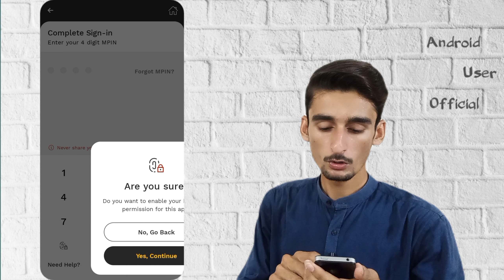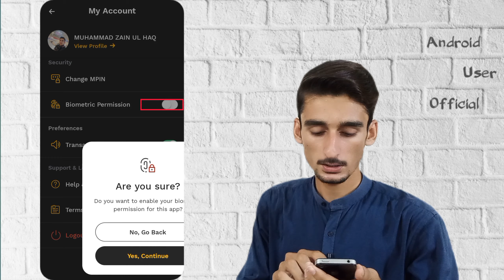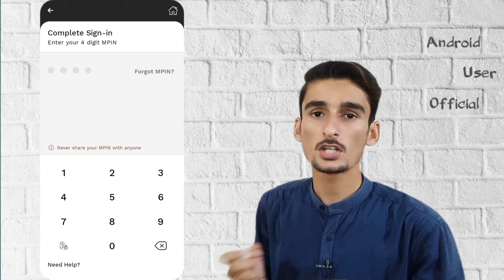How to enable JazzCash fingerprint login | JazzCash finger Lock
How to use JazzCash fingerprint login

How to enable Biometric Login in JazzCash

JazzCash finger se login kaise kare

JazzCash finger enable

JazzCash fingerprint

JazzCash fingerprint login

JazzCash finger lock

JazzCash App fingerprint